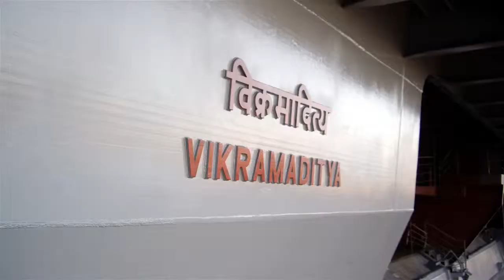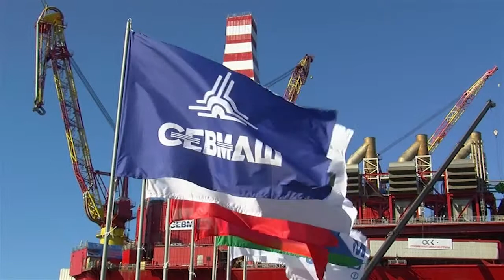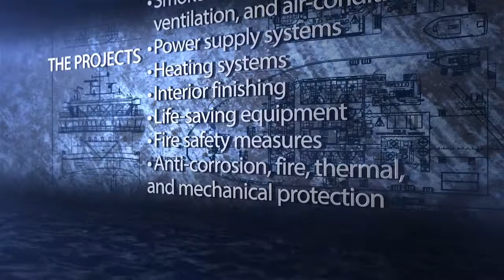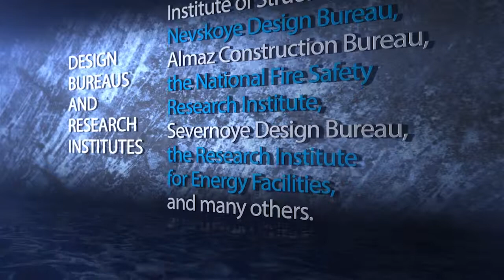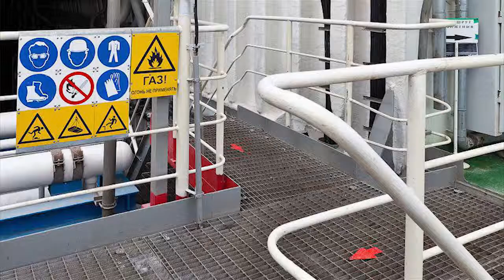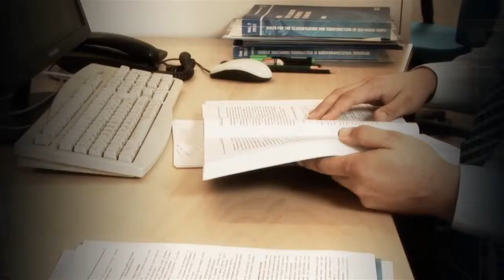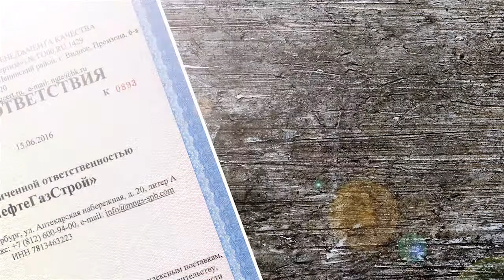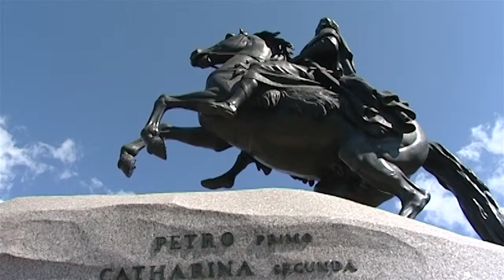MORNEFTEGASSTROY- ABOUT COMPANY